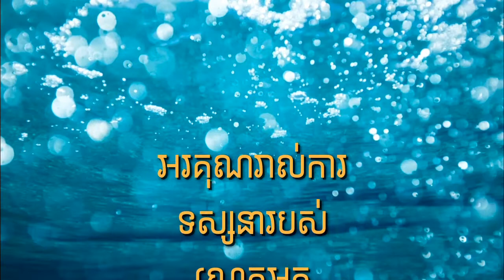part2 នៅកោះទន្សាយ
នៅក្នុងvideoនេះបើមានប៉ះពាល់ដល់សិទ្ធិអង្គណា សុំអភ័យទោសគ្រប់ព្រះអង្គ ទុកជាមុន នេះគ្រាន់តែជាកម្រងអានុស្សាវរីយ៍ មួយទុកមើលលេងទេ🙏